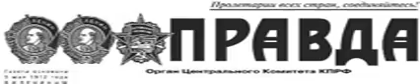PR150220 006 Щедр на заклинания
Щедр на заклинания Щедр на заклинания Подробности Автор: Лев ЛЕОНОВ. (Соб. корр. Правды ). г. Кишинёв. Просмотров: 31 Новым премьер-министром Молдавии стал бизнесмен Кирилл Габурич ПОСЛЕ ДОЛГИХ политических переговоров парламентских партий и одной безуспешной попытки голосования в парламенте Юрий Лянкэ, бывший премьер-министр Молдавии, окончательно провалился в качестве кандидата на пост главы правительства. Из пяти парламентских партий за него отдали голоса только две Либерально-демократическая (партия самого Ю. Лянкэ) и Демократическая партии. Это давало претенденту только 42 голоса в парламенте при необходимом 51. Молдавские депутаты-коммунисты, которые вначале обнадёжили Ю. Лянкэ и провели с ним необходимые консультации, в конце концов, его не поддержали. Либерал-демократы предложили новую кандидатуру премьера молодого бизнесмена Кирилла Габурича, основное достоинство которого технократизм и неучастие в сотрясающих Молдавию политических скандалах и разбирательствах. Парламент 18 февраля одобрил эту кандидатуру, и новый премьер приступил к формированию состава правительства. Молдавские коммунисты проголосовали за него, тем самым подтвердив свои планы, а главное реальную возможность более решительного участия в делах управления государством путём создания негласной коалиции с двумя другими правящими партиями, воспользовавшись противоречиями в некогда незыблемом Альянсе За европейскую интеграцию трёх буржуазных партий, правящих в Молдавии последние пять лет. Сначала из Альянса выпала Либеральная партия Михая Гимпу, место которой теперь заняли депутаты партии Владимира Воронина. А сегодня наблюдаются сильнейшие трения внутри Либерально-демократической партии, появление в ней двух центров силы: вокруг основателя партии Владимира Филата и вокруг Юрия Лянкэ, который, возглавляя правительство, значительно поднял свой рейтинг, но теперь считает себя незаслуженно обойдённым. Коммунистам предстоит сложная и тонкая политическая игра на противоречиях, выигрыш в которой влияние на ход дел в государстве, выстраивании их в направлении целей коммунистов, а проигрыш падение авторитета партии и возможная политическая смерть, если обвинения в пособничестве антинародному режиму окажутся убедительными. Мы предоставим вотум доверия правительству Габурича, несмотря на то, что его состав оставляет желать лучшего, будучи подверженным конфликтам интересов, заявил при голосовании в парламенте В. Воронин. Преодоление кризиса невозможно, если не произойдёт консолидация всего политического класса, независимо от партийных цветов. Новый премьер Молдавии К. Габурич известен как бывший руководитель молдавского коммуникационного опер